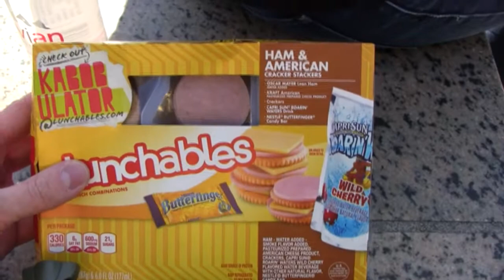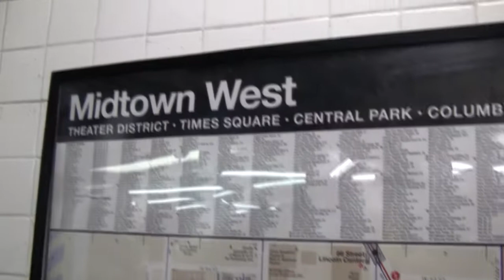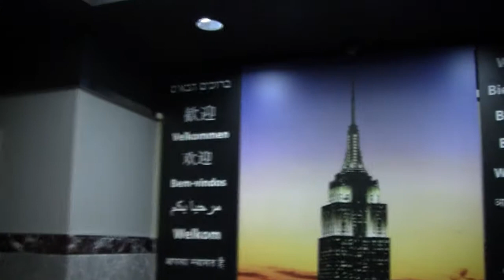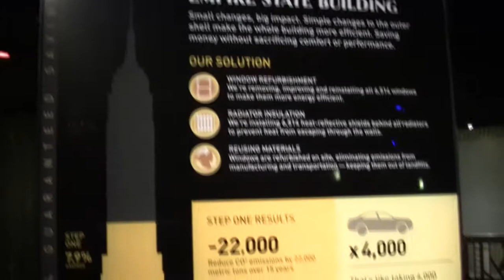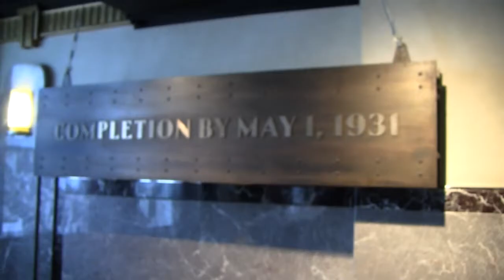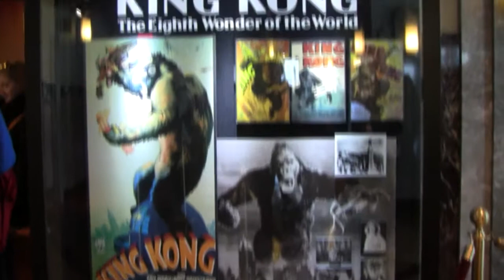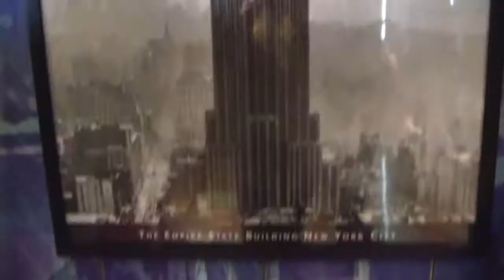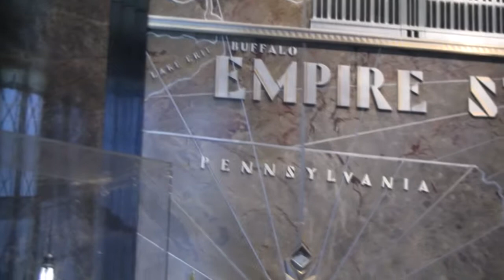YES: Episode 6 - "Top of the Empire State"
YES: The Trip of a Lifetime
Episode 6
"Top of the Empire State"

In the sixth episode of YES: The Trip of a Lifetime, me and Connie have lunch by Central Park near another Ghostbusters movie location before taking the token journey to the top of the Empire State Building!